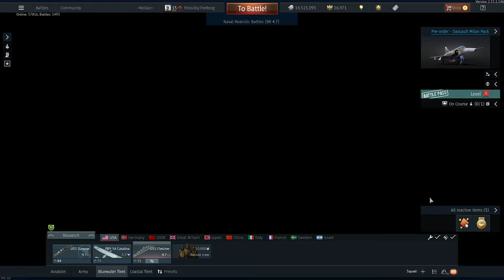War Thunder Naval RB! Twitch VoD from June 8, 2022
war thunder update war thunder gameplay

4k gaming max settings war thunder partner program WT content creator

twitch vod video on demand stream archive twitch stream live stream video